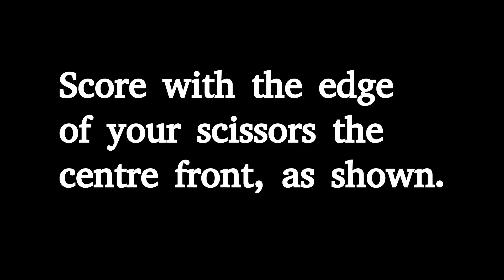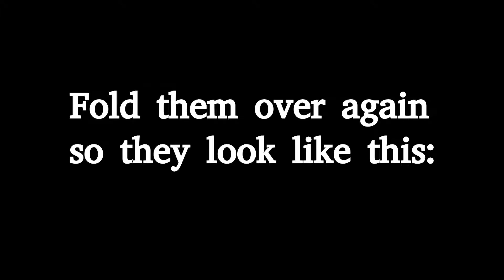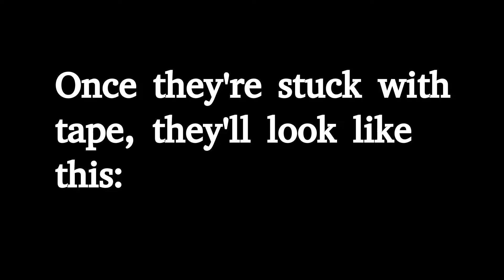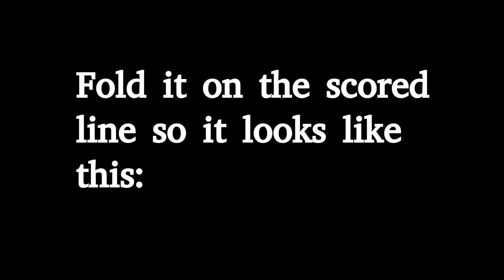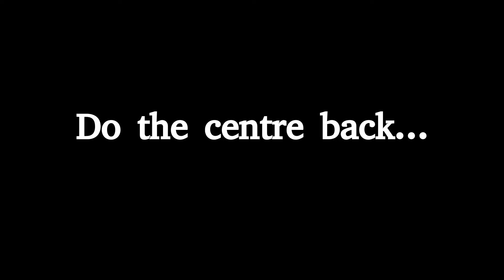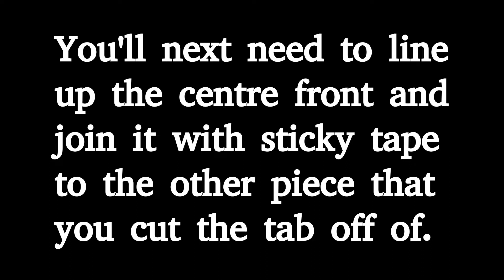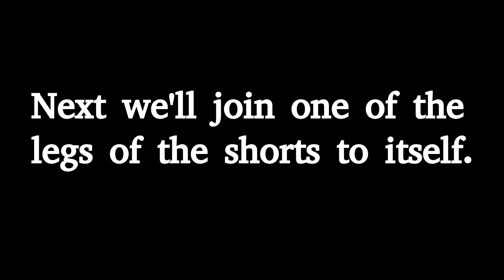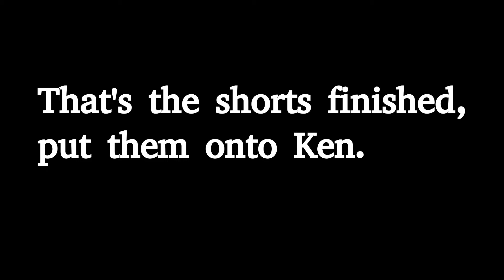How to Make ken clothes from paper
*Link below to Pattern* for How to Make ken clothes from paper

I can't remember who created what music as I deleted the original description that gave the full credits.